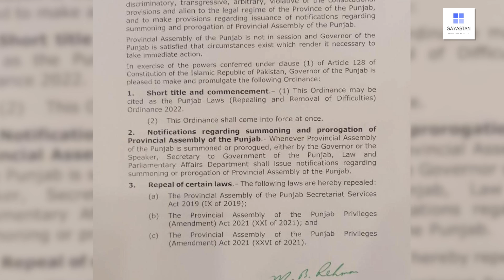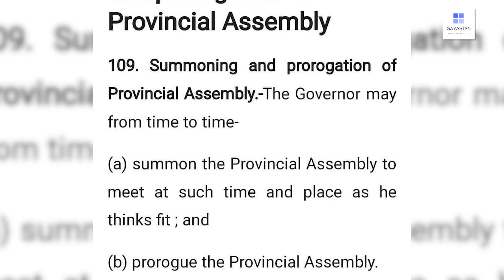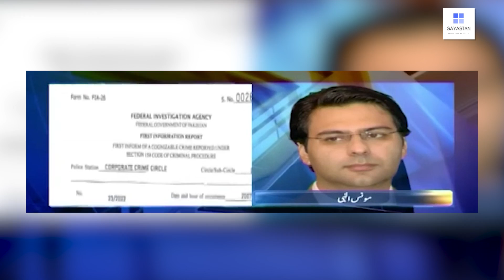Punjab ki Siasat Shadeed buhran ka Shikar, Hamza Shahbaz nay bara qadam utha liya..!